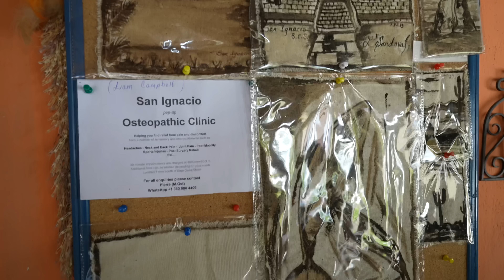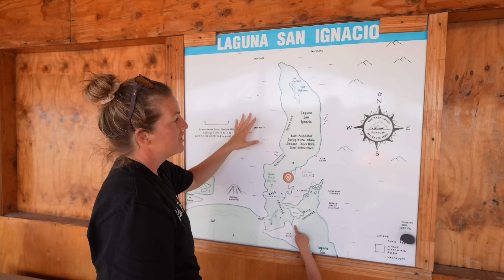Camping in Mexico. Does it live up to the HYPE?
Ever wonder what RV campgrounds & beaches in Mexico look like? What do they cost? Are they beautiful? Are they worth it!?! Let’s find out!

CHAPTERS:
00:00 - Intro
00:51 - San Ignacio
04:53 - Whale Tour
11:31 - Sunrise Paddle
14:49 - Playa Santispac Baja
19:36 - Playa El Requeson

✩ W Carl
✩ Sheila D
✩ Sean N
✩ Karen & Pete
✩ ScaventureRV
✩ John S
✩ Bill & Jennifer
✩ Jackie C
✩ Kobe B
✩ Wanda M
✩ Dan S
✩ Gigi G
✩ Dan & Betsy
✩ Bev M
✩ Raymond & Amanda G
✩ Michelle G
✩ Chuck & Tammy R
✩ Louana D
✩ Trevor B
✩ Linda D
✩ Julie T
✩ Teamloew Travels
✩ Ondrea C
✩ Ryan G
✩ Laura H
✩ Jennifer S
✩ Dianne L
✩ Bill & Kelly
✩ Mandy B
✩ Smore Lyfe
✩ Linda R
✩ Bryan & Heidi L
✩ Jeffrey E
✩ Texas Family Camping
✩ Missy Y
✩ Matt & Lisa
✩ Don H
✩ Lise J
✩ David & Brenda
✩ Jim & Ellen M
✩ Clive G
✩ Chad S
✩ Gary L
✩ Mary Lou N
✩ Harold M
✩ Drew S
✩ Dennis & LaGenna B
✩ Jacque R
✩ Matt F
✩ Wil K
✩ Gregorio D
✩ Patrick G
✩ Jess & Trav
✩ Dean & Carly
✩ Brad O
✩ William & Jillian
✩ Lisa M
✩ Brandon M
✩ Jarrett A
✩ Scott G
✩ Angela D
✩ Becca B
✩ Gert & Anne
✩ Mike & Leanna
✩ Wally P
✩ Rick & Georgette
✩ Brian S
✩ Tony P
✩ Amber B
✩ Helen D
✩ Heather Y
✩ Tenya T
✩ Charlie
✩ Scott
✩ Doing It Together
✩ Kathy J
✩ P, B, & J
✩ Spencer W
✩ Elizabeth H
✩ Will K
✩ Kevin & Farrah
✩ Bertrelle P
✩ Melanie & Carroll
✩ Paige N
✩ Make Music, Make Happiness
✩ Harold M
✩ Lex S
✩ Joe & Jennifer
✩ Aadam S
✩ Rebecca C
✩ John & Melissa
✩ JR & Amy
✩ Matthew J
✩ Curt M
✩ Tom & Doty
✩ Stan R
✩ Dewayne & Kirsten
✩ Susan F
✩ Dale & Angela
✩ Billy W
✩ Tor H
✩ Ron M
✩ Family Adventures TV
✩ Ryan K
✩ Chelsea S
✩ Paul O
✩ Nolan & Bekah
✩ Georgeana T
✩ EveryDay Family Adventure
✩ John & Debbie
✩ Pamela D
✩ Erin J
✩ Migratory Moose
✩ Dean & Deb
✩ Gary & Diane
✩ Cale Y
✩ Scott B
✩ Brittany & Rick
✩ Miriam C